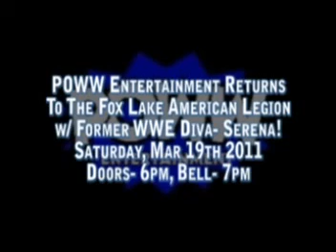Inside the Ropes Volume 2 Episode 9 (#184)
full Slamfest recap!